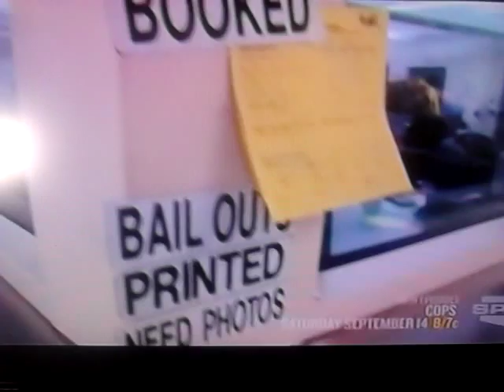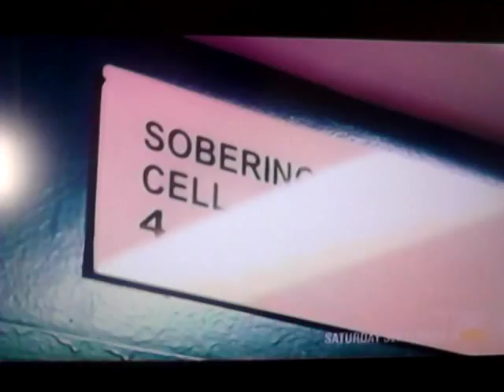San Diego County Jail